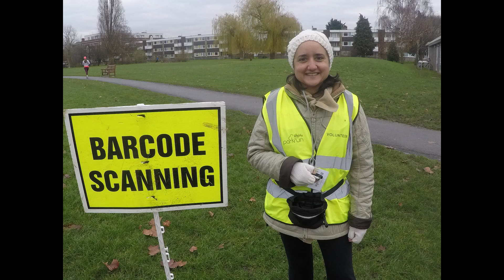Gladstone parkrun #394 - December 7th 2019 (fast)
Course: An undulating, almost double lollipop course, mostly on hard paths and tarmac, with a small grass/mud section
Chance of PB: Medium